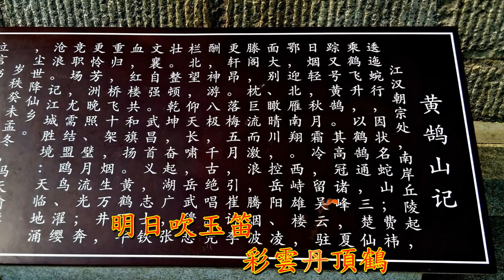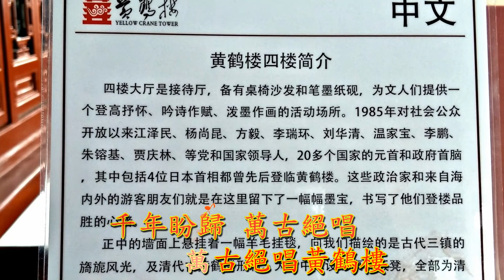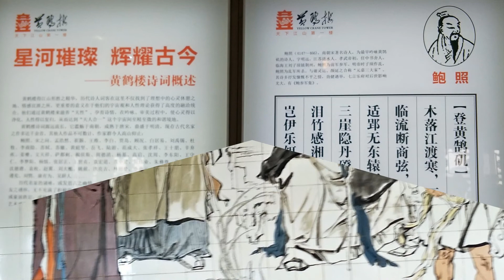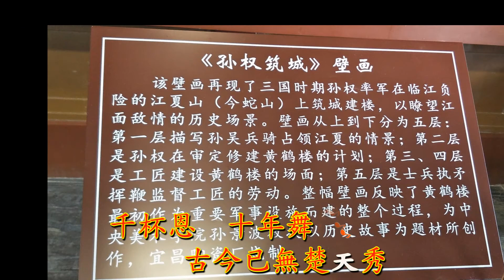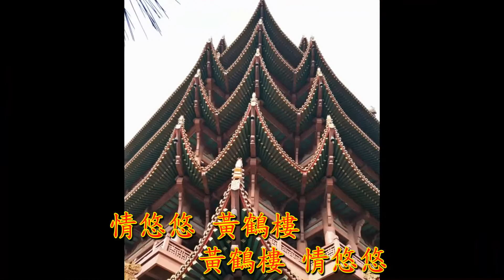3 10,黃鶴樓